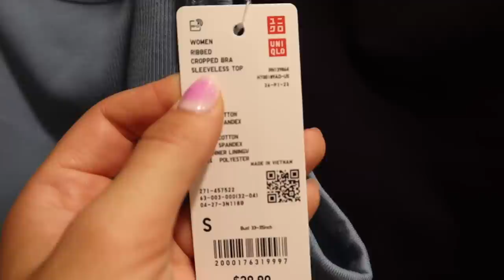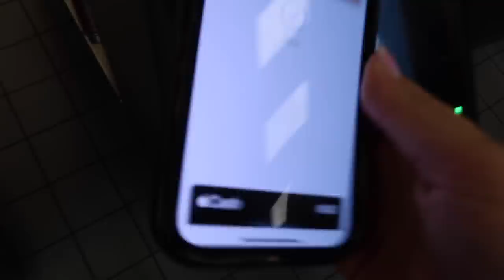NYC VLOG: Meetings, Seeing Laura, & Shopping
A few days in New York City with Laura before I head out to the Hamptons for the weekend!

If you want to try the designer bag rental company (Vivrelle) they gave me code CLARAP to skip the waitlist! Not sponsored, but they only allow a certain number of members at a time so there are enough bags to go around so def use that code if you want to get in!

As always, tell me if there are other kinds of videos you want to see on my Youtube Channel this year. Thank you so much for sticking around and supporting me!